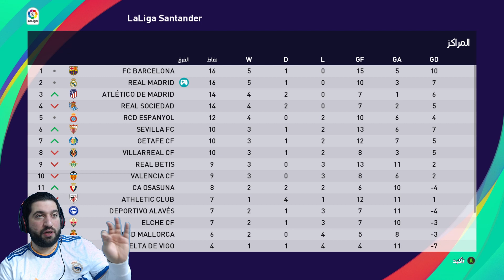بيس 2021 | أحرزنا ثلاث نقاط مهمة في الدوري الأسباني.💪🏻 | PES 2021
ابتسم فأنت تستحق ان تكون سعيدا😍
اتمنى ان ينال المقطع اعجابكم...
اذا اعجبكم المقطع اتمنى منكم ان تضغطوا على زر اللايك وتشتركوا بالقناة وتفعلوا زر الجرس...